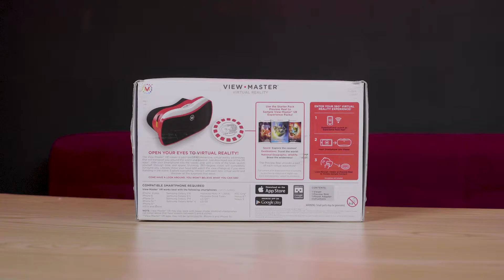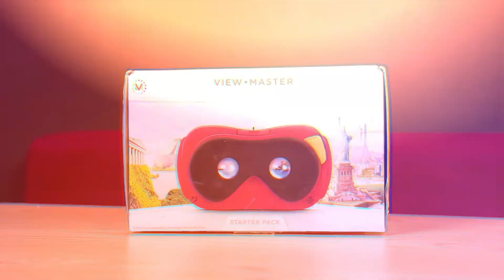VIEW-MASTER VIRTUAL REALITY - Unboxing en Español (desempaquetado)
Con este unboxing, volví a sentirme como un niño. 👦 ¡Hasta pude ver a Batman y entrar en la Bati-Cueva! :o Esta mezcla de emociones es gracias al ViewMaster VirtualReality. 😍 Descúbrelo con nosotros en este video.

Conductor: Roberto Morales (@roberticko87)
Cámara y Edición: Alonso Casimiro (@alonsolzd69)
Arte: Claudia Calderón (@meduclau)

Nuestros equipos:
Cámara 1 y 2: Sony A7SII
Lentes: Rokinon Cine EF 24mm y 50mm
Adaptador lente: Fotodiox Vizelex
Trípode: Manfrotto MVH 502A y XPro4-3w
Monitor: Aputure VS-5
Micrófono de escritorio: Rode NT-USB
Luces: Kino Kit interview